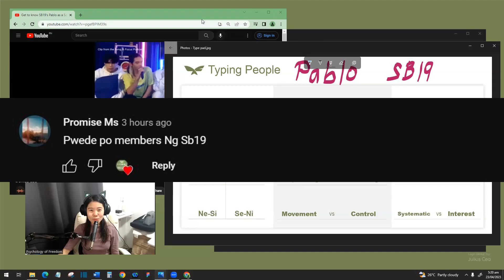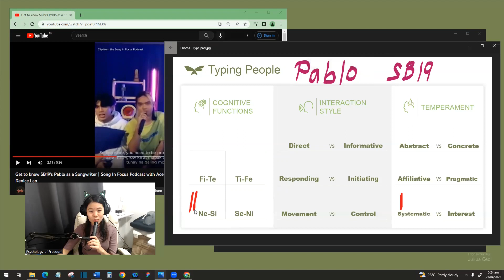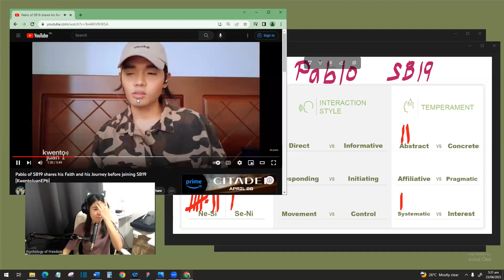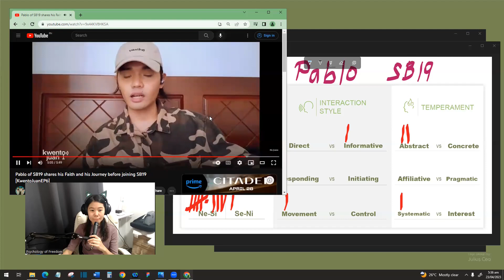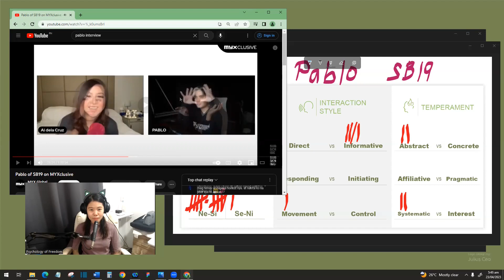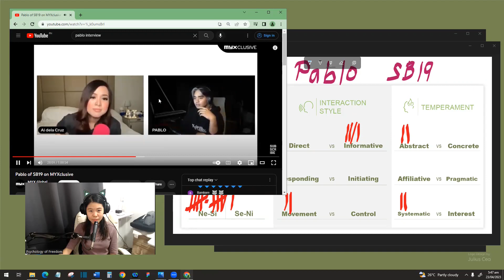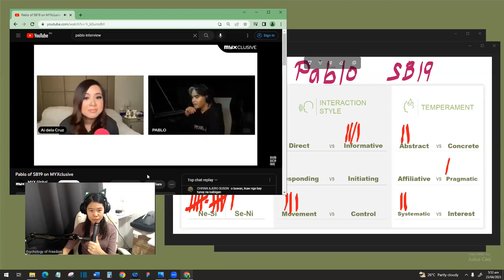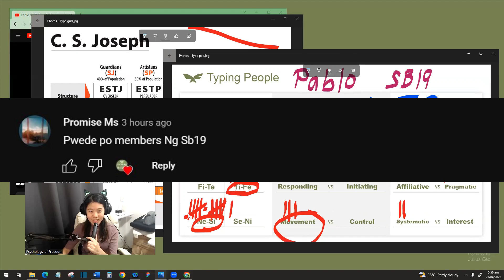Pano i-type si Pablo ng SB19? | Psychology of Freedom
Using CS Joseph's type grid, I typed Pablo's personality.

I am not claiming to be an expert in anything, I just want to discuss psychology. :)